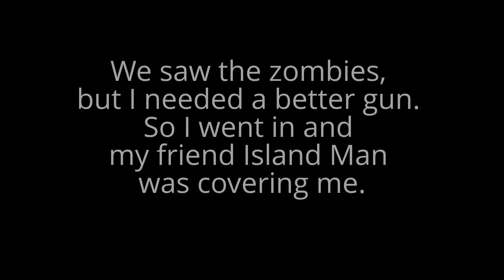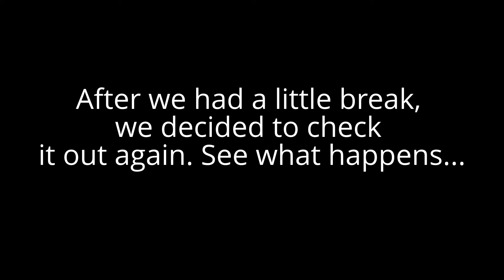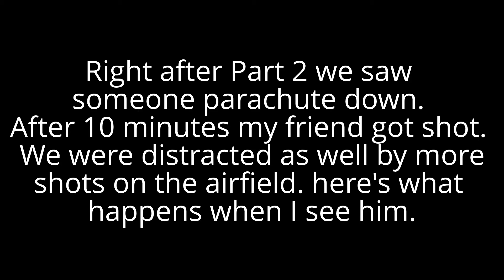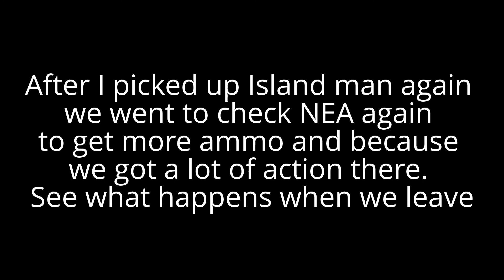DayZ - Breaking Point - EP. 1 - Shots At NEA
In this video you will see Island man and me get into some action at the Northeast airfield.

No sound guys, the recording was broken during this session.